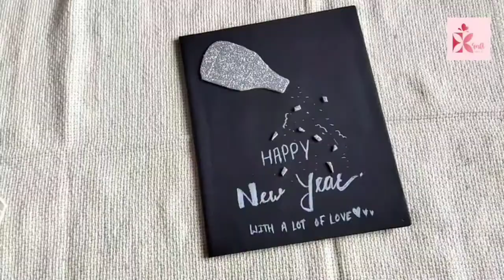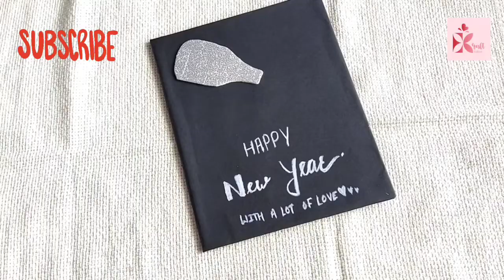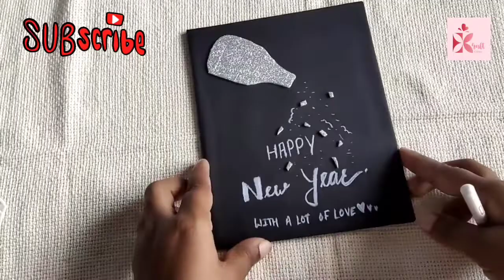diy new year card making | handmade card for new year | new year gift idea | 2022 card making idea